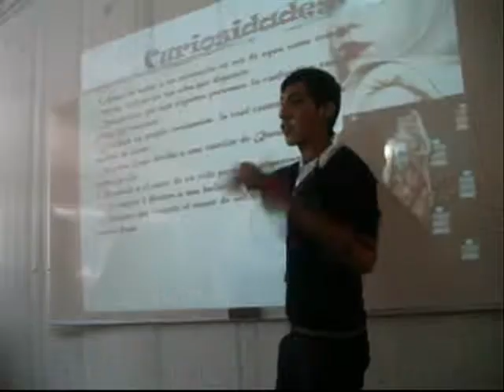Ya creci - Hass Nicelow Rugrats crecidos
Rugrats crecidos ya creci latino, una recopilacion de mis 17 años con esta cancion que me encantaaa